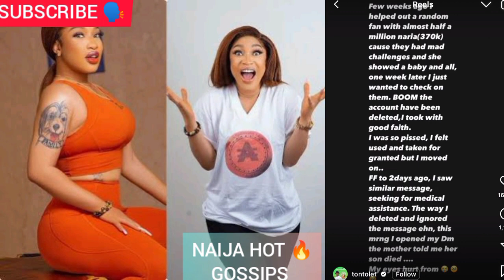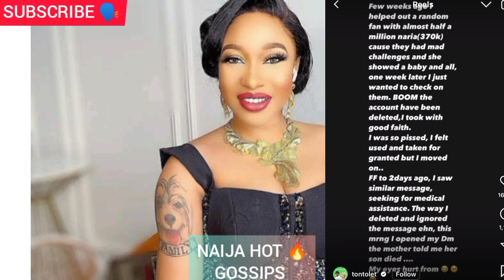😭SÀD As Tonto dikeh Moûrns D€Ad Son😭Osita iheme & Chika Ike consoles her